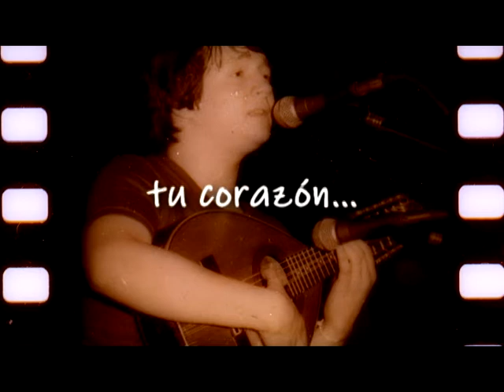Virus del milenio - Pedro Conde - (1990)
Cuando te leíste todas las revistas
Todos los clarines y hasta folletines
De salvación
Cuando recitaste todos esos versos
Que por un momento, no por mucho tiempo
Fueron canción
Vas riendo al cadalso
Como actor de un linchamiento
Por televisión

Cuando recibiste todas las medallas
Al guerrero mutilado en mil batallas
De video game
Cuando te tiraste sin paracaídas
Sobre el cuerpo de tu amante preferida
Sólo por ver
Que los virus del milenio
No te infectan la pasión
por lo que vos querés

Si no te quisiera como todo el mundo
Si pudiera amarte, juro que sería
Yo la excepción
Cuantos camisones tengo que quitarte
Para acariciarte sin el maquillaje
De la actuación
Por hurgar hasta donde
Se ha podrido
Tu corazón

Hoy quise venderle mi alma al diablo
Pero no pagaba ni un denario